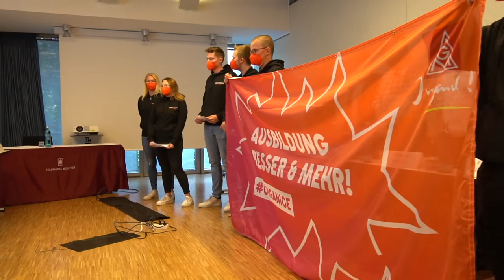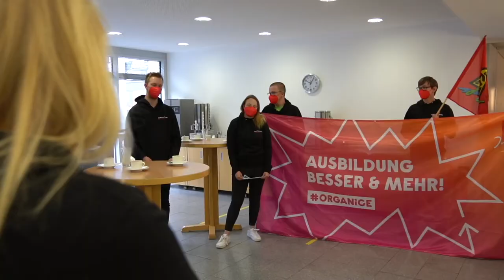Jugendaktion Schlosserhandwerk NRW